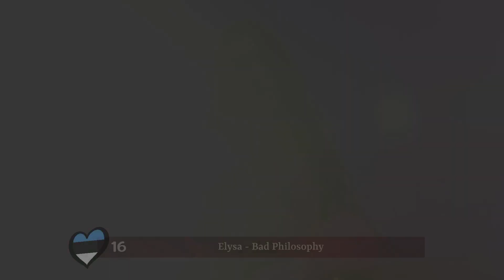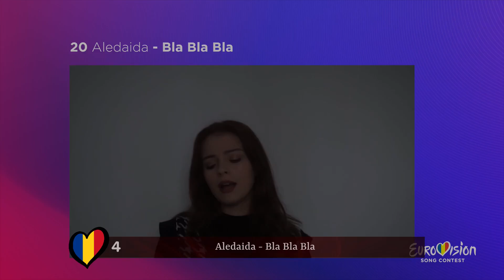National Selections 2023 - Our Top 25 - Eurovision 2023 (SO FAR - 2 jan) + 🇺🇦 🇦🇱 🇧🇪 🇪🇸 🇷🇴 🇪🇪 🇲🇹